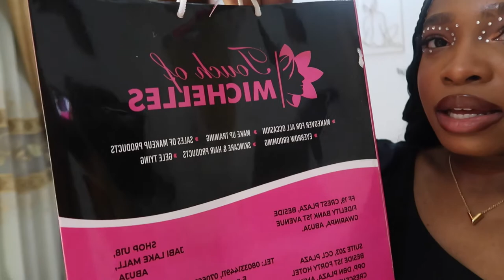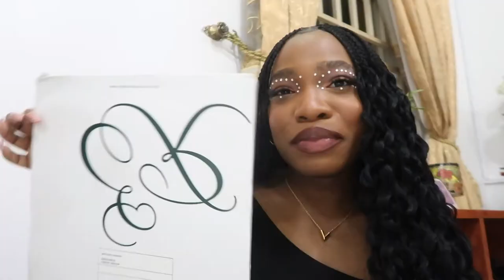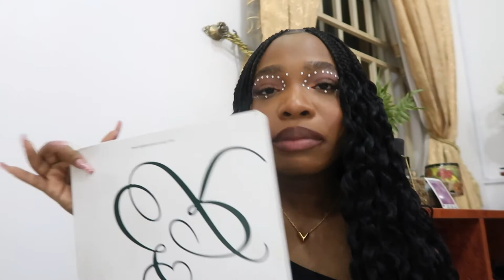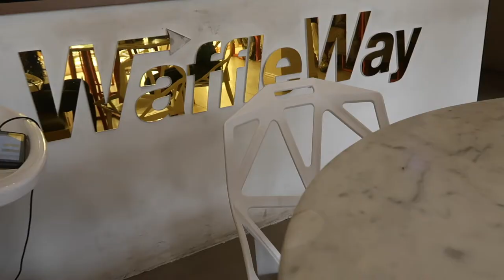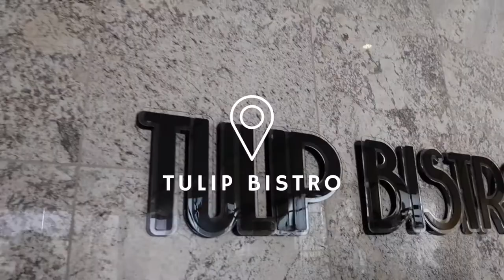WEEKLY VLOG: Brunch Date + New make-up routine + Bridgerton Season. 2 + More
Hi babies,

Today's video is a Vlog, find out what I have mostly been up to these days.
love you💕